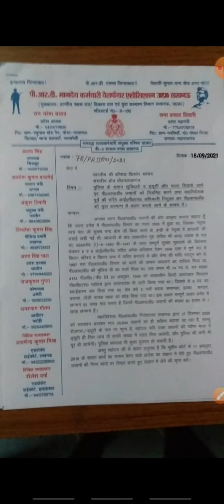UP PRD बड़ी खुशखबरी | PRD Salary Hike | पुलिस समान ड्यूटी भत्ता | नियमितीकरण+राज्य कर्मचारी घोषित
UP-होमगार्ड/PRD 18-सितंबर-2021 बड़ी खुशखबरी 👮UPHG एरियर की ताजा खबर | UP Home Guard Salary Today News

my New vlogs & shorts channel